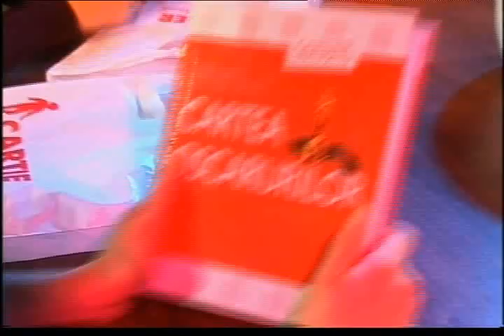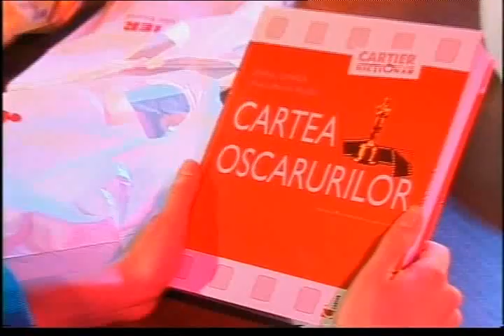Erudit Cafe 08, 01, 01 C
Emisiunea Erudit Cafe